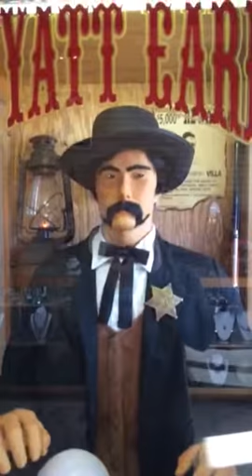Wyatt Earp Fortune Teller?!